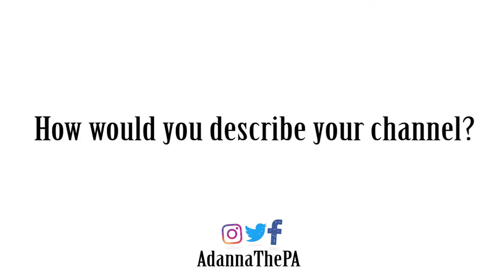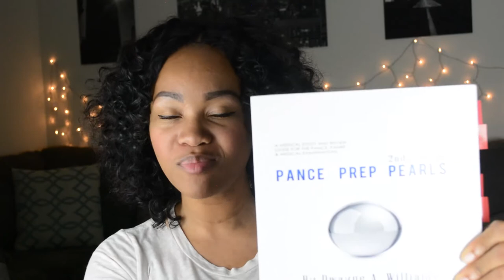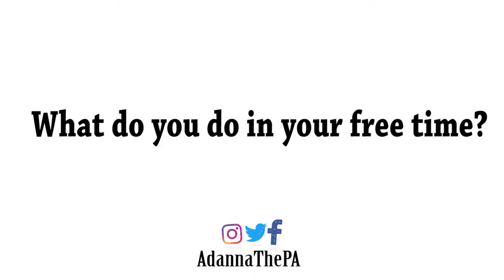Get To Know Me Tag || PA School Student || 1,000 Subscriber Special!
Physician Assistant / PA School Channel - Because I have so many new subscribers, I thought it'd be a good time for you all to get to know me! :)